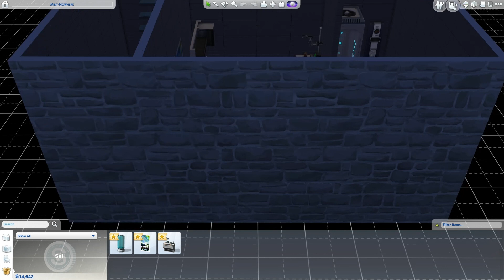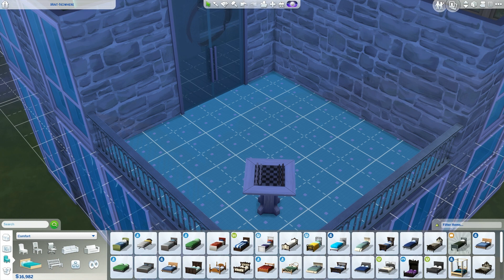SIMS 4 VIDEO | NOT SO BERRY | GENERATION MINT | EPISODE 12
OPEN ME!
For EPISODE 12 of my SIMS 4 NOT SO BERRY GENERATION MINT VIDEO

A lot happens in this Episode so you better sit down and enjoy:-)

Nesment Danvert is on the Gallery, you can download him right

This awesim Challenge was created by @lilsimsie and @AlwaySimming​ and you can find all the info about the Challenge on lilsimsie's tumblr

I'm sure everyone of you is subbed to lilsimsie on YT but if you are not you can do it

ABOUT ME
SWISS SIMMER THAT LOVES THE SIMS 4
ON MY CHANNEL YOU WILL FIND LET'S PLAYS, SPEED BUILDS, A RENOVATION SERIES, CHALLENGES AND CREATE A SIM VIDEOS.

DESIGN
My beautiful banner was designed by the amazing Hannah / Twitter: @Freezer_Bunny

RECORDING & EDITING
Recording software : FRAPS
Editing software : Corel VideoStudio Ultimate X10
Mic : Turtle Beach